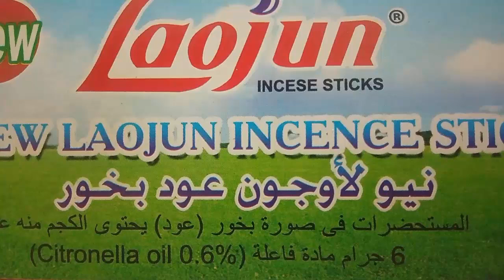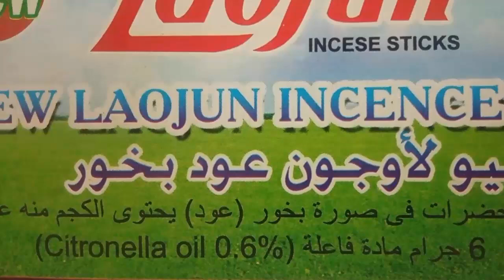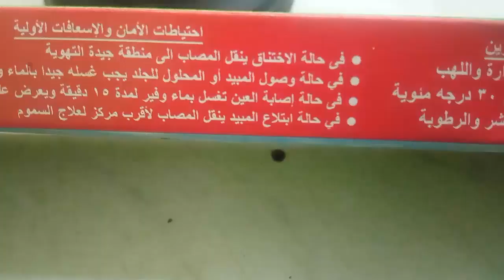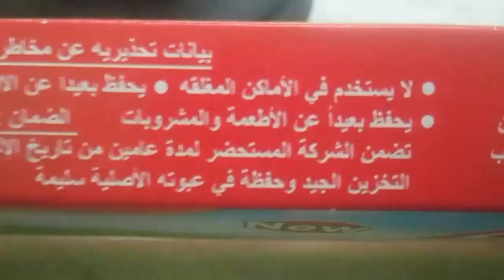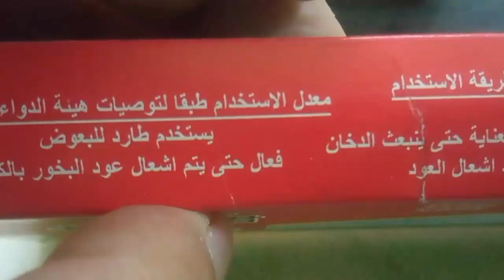بخور_الناموس/ تجربة أقوى وارخص اعواد بخور طاردة للناموس والذباب وكيفية الاستخدام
يبحث الكثير من الناس عن بخور طارد للناموس وطارد للحشرات الطائرة ويكون قوي ومؤثر بشكل كبير وايضا رخيص الثمن وفي متناول الجميع,لذالك في هذة الحلقة سوف نقوم بالتجربة معكم افضل واقوى بخور يستطيع ابعاد الناموس والذباب والحشرات الطائرة وطردها من المكان بسرعة مع توضيح التركيبة لهذة الانواع من البخور الطاردة للحشرات والمواد الفعالة وتأثيرها وايضا سوف نتحدث عن المميزات والاضرار من استخدام هذة النوعية من مواد مكافحة الحشرات في المنزل.